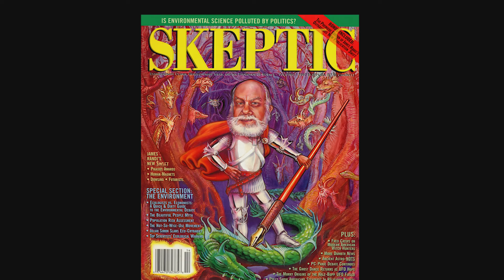How Richard Dawkins Became a Card-Carrying Skeptic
Evolutionary biologist Richard Dawkins shared with us an early memory of playing hide-and-seek with an African man who claimed to have "magicked himself invisible." Dawkins is the author of many books, including: The God Delusion, The Selfish Gene, The Blind Watchmaker, The Ancestor's Tale, An Appetite for Wonder, The magic of Reality, The Greatest Show on Earth, and A Devil's Chaplain.

Tell us your story and become a card-carrying skeptic!